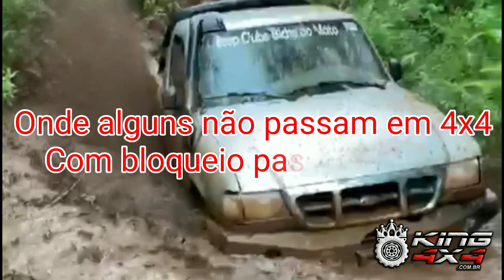Ranger V6 4x4 Testando Bloqueio em 4x2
Ford Ranger V6 4x4 testando em 4x2, dando uma demonstração do que é possível fazer com um veículo com Bloqueio de diferencial 100 %  automático